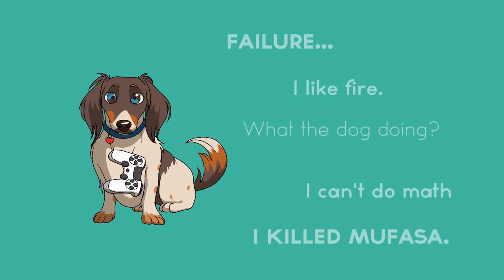Goof Troop SNES Ep 1: Can you dig it?!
You remember Resident Evil 4? You know, the game that got ported everywhere and now is being remade? Well that guy made a game for the Super Nintendo called Goof Troop, based on the Disney Cartoon Goof Troop, based on the Disney character Goofy, based on a poem that Walt Disney read while he was being frozen in carbonite (probably citations needed)

Anyway join Ross and Rob as we play a game from Ross' childhood that he never managed to beat as a dumb 8 year old. Is he any smarter now?